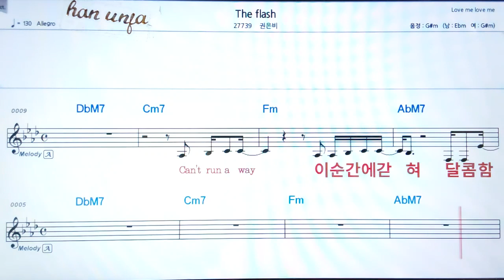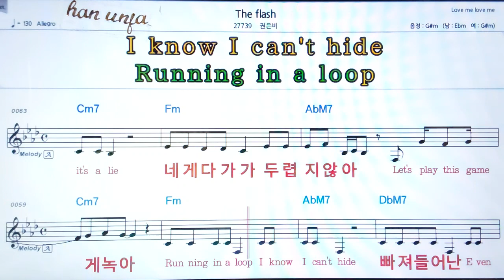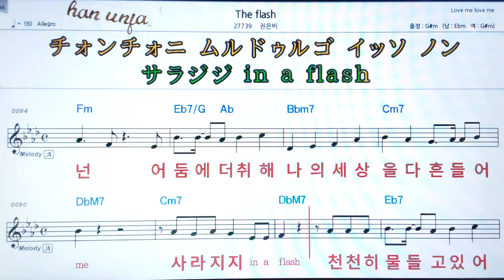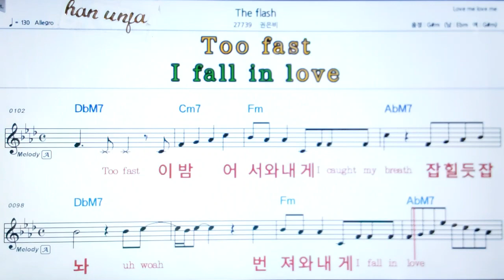💖 the flash/권은비 👍MR,가라오케 악보 코드 가사 ,Karaoke반주